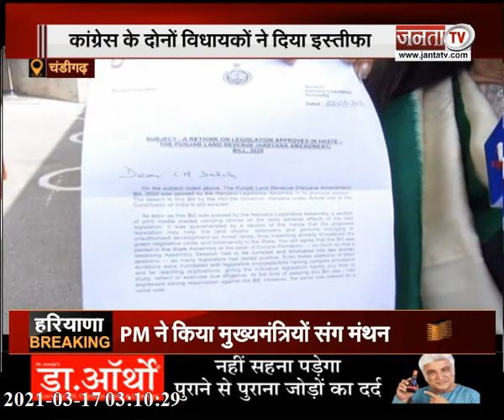हरियाणा बजट सत्र के 8वें दिन की कार्यवाही पर देखिए Janta Tv से खास बातचीत में क्या बोलीं किरण चौधरी?